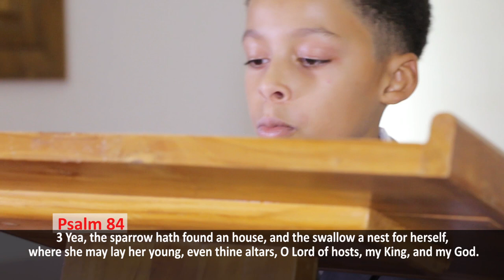Querida olympio at 40 Ans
Querida olympio at 40 ans 24,07,2016 In Lome, Togo